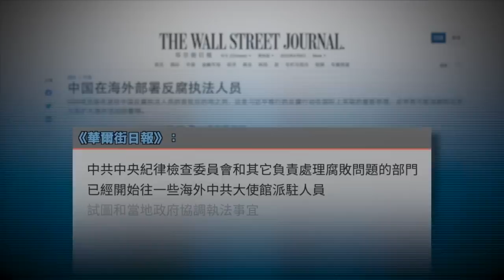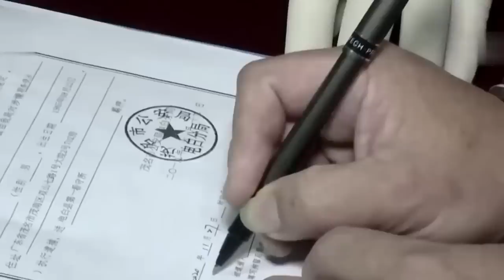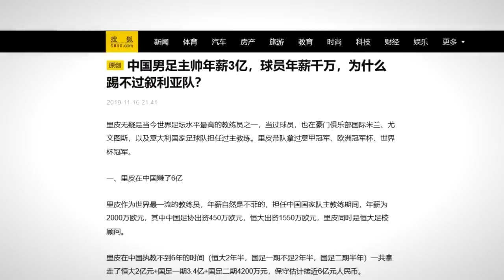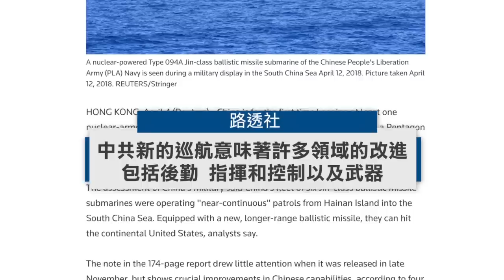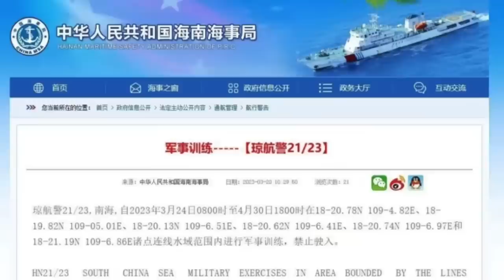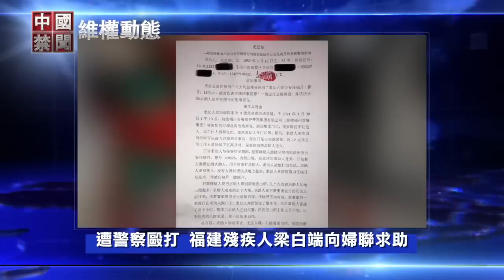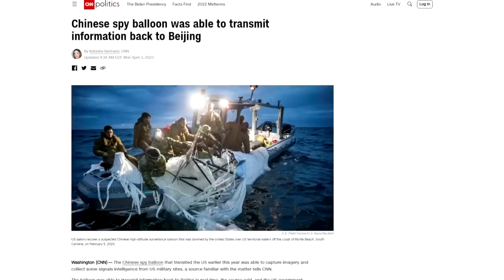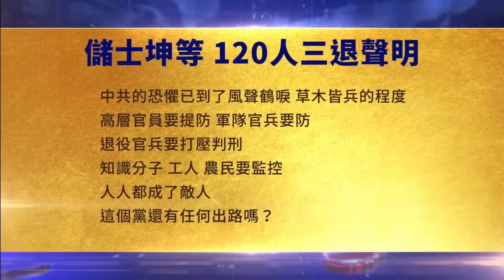蔡麥會前，中共啟動聯合巡航；載新型導彈可打到美國，中共核潛艇南海持續巡邏；中紀委借殼大使館，海外偷執法體壇震盪，高官球員接連被查；中領館出400美金僱人抗議蔡英文【 中國禁聞 】｜新唐人電視台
蔡麥會前 中共啟動聯合巡航
載新型導彈可打到美國 中共核潛艇南海持續巡邏
中紀委借殼大使館 海外偷執法
體壇震盪 高官球員接連被查
中領館出400美金僱人抗議蔡英文
4月5日完整版